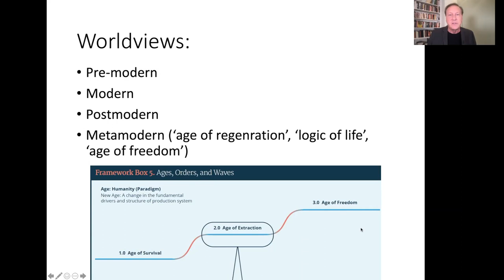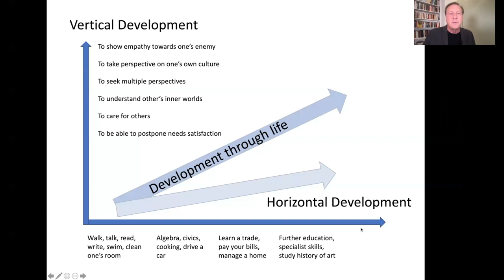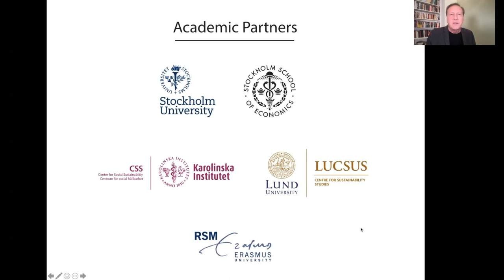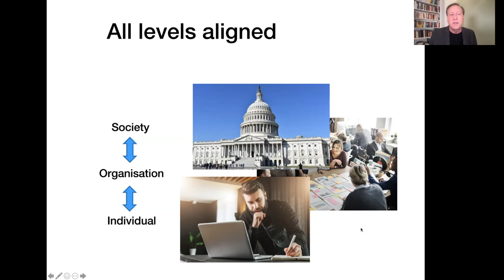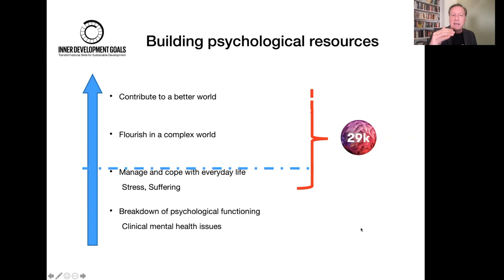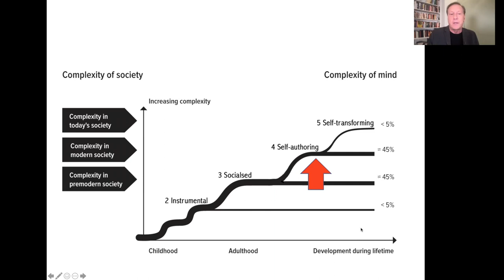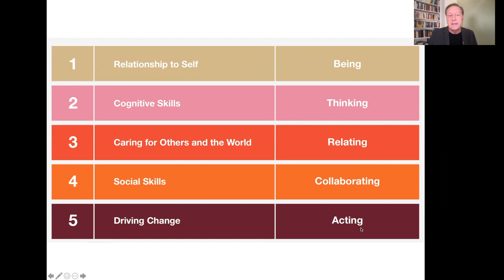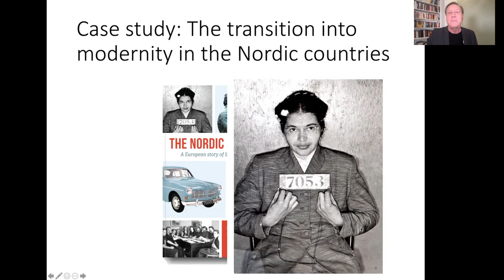LUCSUS Tomas Bjorkman Nov 2022 Part 3 of 3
Third and last part of Tomas Björkman Nov 2022 lecture at LUCSUS, Lund University. Part 3 of 3.

For a deeper dive into these perspectives see the video series based on my book The World We Create

Episodes 1 - 6  cover Deep History.
Episodes 7 - 11 cover Deep Sociology and the market as a social construct.
Episodes 12 - 15 cover Developmental Psychology and the Metamodern worldview.